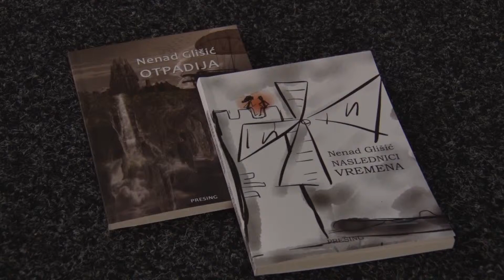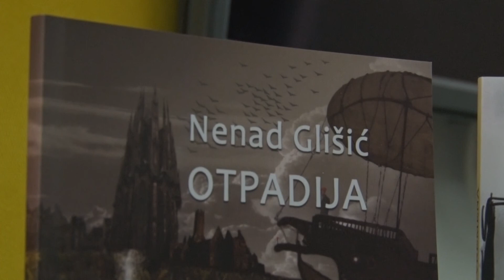Predstavljene knjige Nenada Glišića u Lapovu